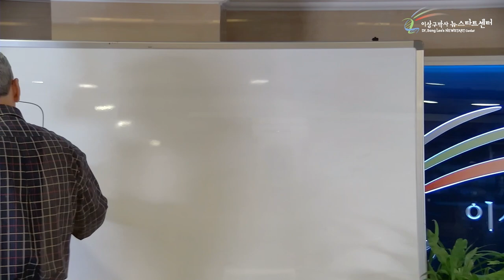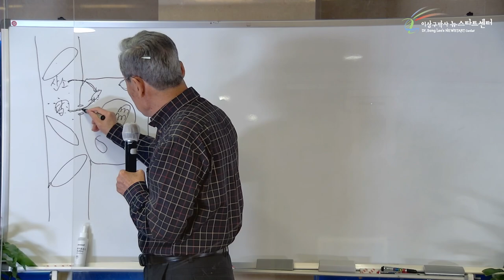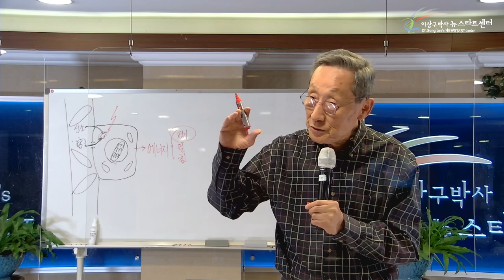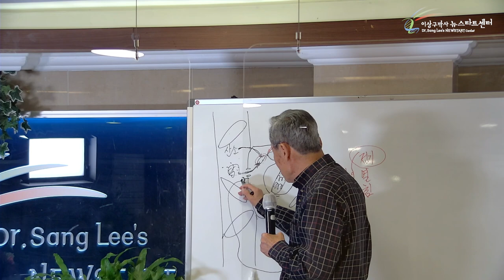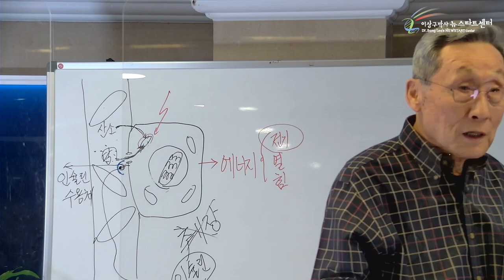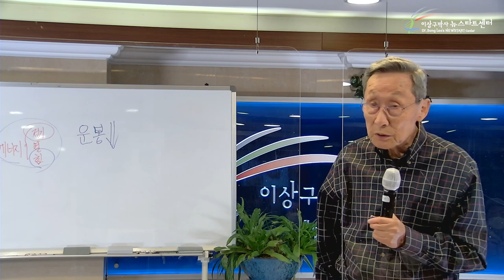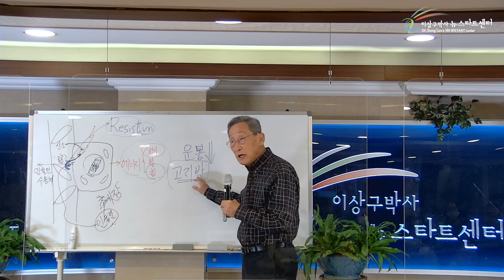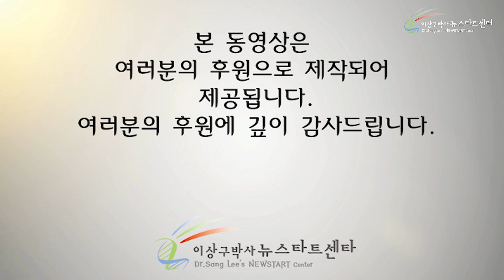[7강] 당뇨병의 치유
00:00 당뇨병이란?

06:52 그림으로 보는 당뇨병 발생 과정

14:46 당뇨합병증

18:34 당뇨병의 원인

29:09 운동부족

32:59 고지방 식사

40:13 스트레스

42:21 당뇨병 극복 방법은 뉴스타트!